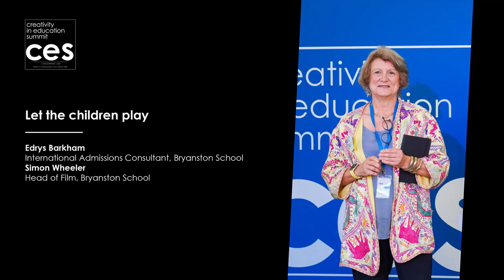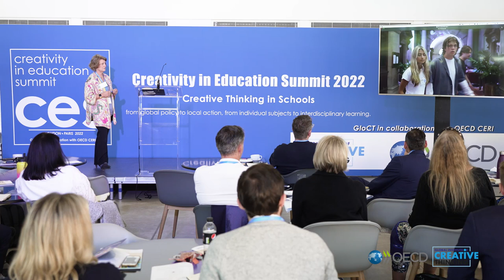Creativity in Education Summit 2022 | A case study with Bryanston School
Let the children play
by Edrys Barkham and Simon Wheeler
Bryanston School

This workshop drew upon the experience gained at Bryanston School in the UK, an institution renowned for its success in creative, unbounded thinking. This workshop looked at the importance of allowing pupils to organise and take responsibility for their own actions. Edrys introduced the customised use of the Dalton Plan, an educational model, at the school and shared the example of a feature length film made by some of the Sixth Form students at Bryanston in the summer term last year both during and after their A levels exams. The film is supported by comments from Simon Wheeler, Head of Film about how film as a subject may support creativivty development.